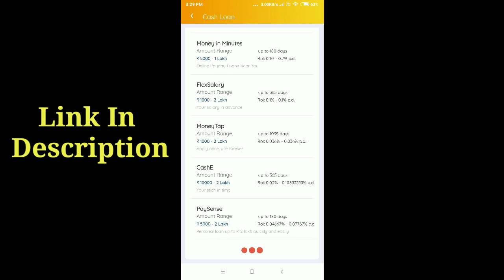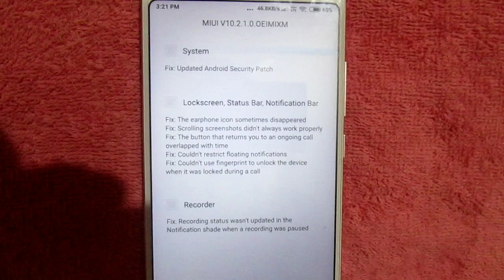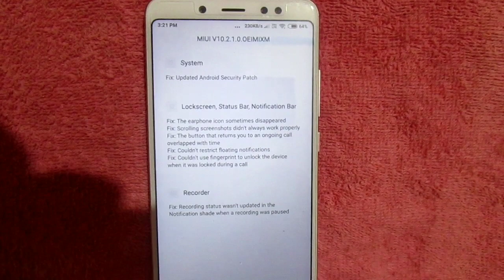Redmi note 5 pro (10.2.1.0) Stable update Fully Rolling out|| Many New features||YeLo App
hi guys today redmi note 5 Pro 10.2.1.0 new stable update is fully rolling out for all devices if you have not got update yet you can download with link.

If you have got some information like this video 😀😀😀.

Download links (skip ads)